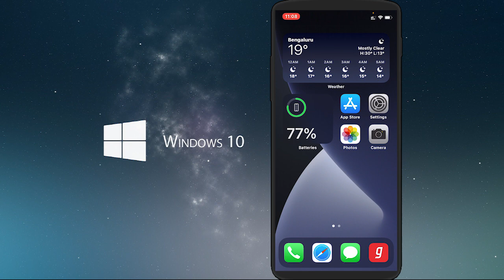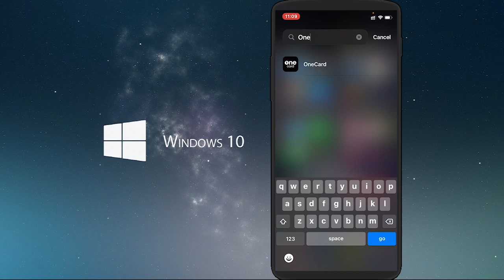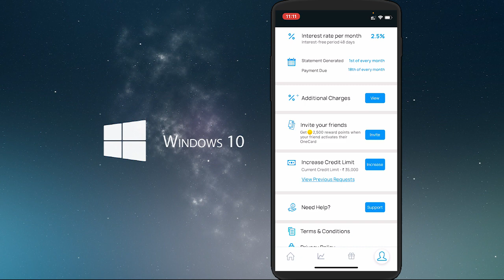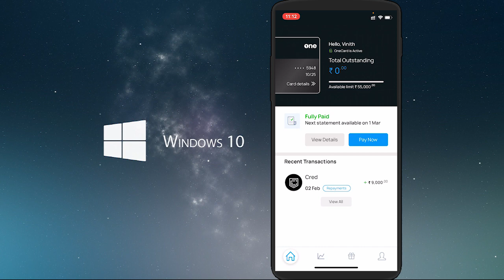💎💥2021-One Metal Credit Card Limit increases | How to Increase Credit Card Limit: Expert Tips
➤I'm Vickey Rajput,

Your Credit Limit and Cash Withdrawal Limit are both dynamic. You can request for an increase in your credit limit from the app if you're eligible